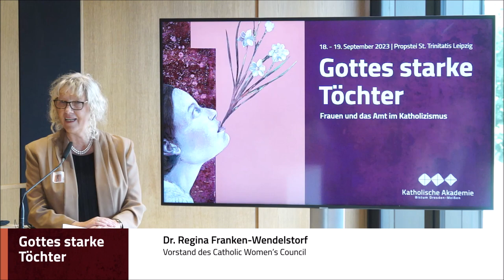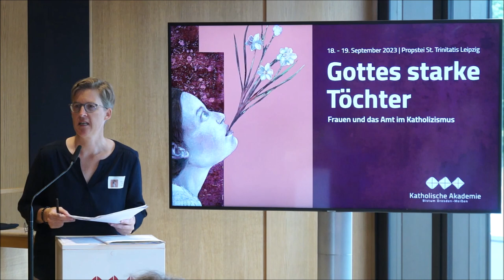Gottes starke Töchter. Frauen und das Amt im Katholizismus - Beitrag Dr. Regina Franken-Wendelstorf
Am 18./19. September 2023 fand in der Leipziger Propstei St. Trinitatis die internationale hybride Tagung "Gottes starke Töchter. Frauen und das Amt im Katholizismus" statt. Wir dokumentieren an dieser Stelle den Beitrag von Dr. Regina Franken-Wendelstorf (Catholic Women's Council) im Panel "Geschlechtergerechtigkeit", verantwortet von Prof. Dr. Julia Knop, Erfurt.

Die Veranstaltung fand statt in Zusammenarbeit mit dem Lehrstuhl für Dogmatik an der Universität Erfurt, dem Ökumenischen Institut der Westfälischen Wilhelms-Universität Münster, dem Lehrstuhl für Dogmatik und Fundamentaltheologie an der Universität Osnabrück, dem Lehrstuhl für Dogmatik, Dogmengeschichte und Ökumenische Theologie an der Eberhards-Karl-Universität Tübingen, der Katholischen Frauengemeinschaft Deutschland (kfd), dem Katholischen Deutschen Frauenbund (KDFB) und dem Catholic Womens Council (CWC).

Die Veranstaltung wurde freundlich unterstützt durch die kfd, die Stiftung Katholischer Deutscher Frauenbund, die Stadt- und Kreissparkasse Leipzig, die Pax-Bank, die römisch-katholische Zentralkonferenz der Schweiz, die Herbert-Haag-Stiftung, missio Aachen, das Bonifatiuswerk der deutschen Katholiken e. V., die Allianz Gleichwürdig Katholisch, das CWC und weitere.